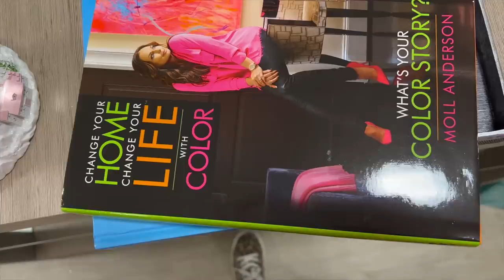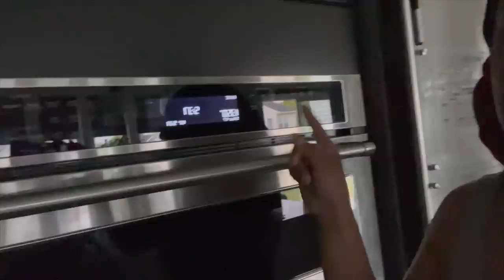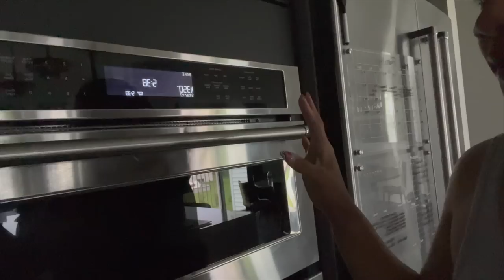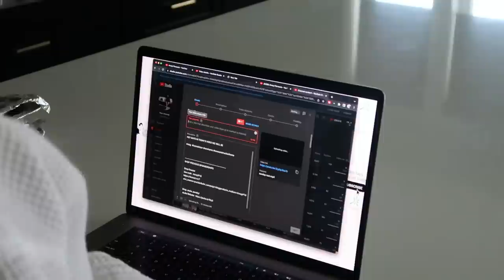WEEKLY VLOG : HOME UPDATE |NEW FURNITURE | FOYER TABLE | NEW HOME DECOR & MORE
Foyer Table

Foyer area rug

Shop Dossier
Use code : AmayiP10

Shop Zeelool

Hey Guys